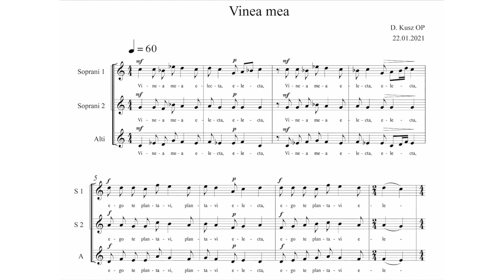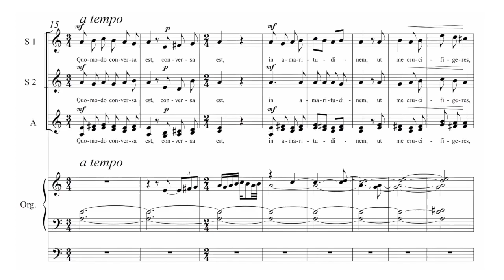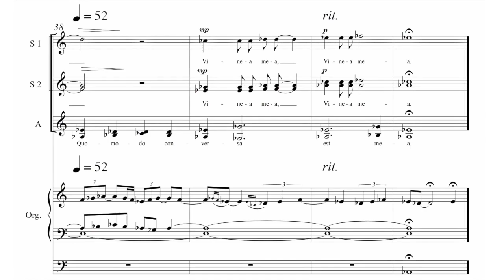Vinea Mea - Dawid Kusz OP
Tekst: responsorium z Ciemnej Jutrzni Wielkiego Piątku; muzyka: Dawid Kusz OP.
Tłumaczenie: „Winnico moja wybrana, ja cię zasadziłem; jakże to zwróciłaś się ku gorzkości, aby mnie ukrzyżować, a puścić wolno Barabasza? Winnico moja wybrana…”.

Wykonawcy:
Soprany: Maria Klich, Agnieszka Kosecka-Wierzejska, Łucja Nowak
Alty: Barbara Kucharska, Helena Kieferling, Kama Hawryszków
Organy: Marek Pawełek
Dyrygent: o. Dawid Kusz OP
Realizacja: Mateusz Kucharski
Projekt okładki: Natalia Miazga

Nagrania dokonano 6 marca 2021 r. w Sanktuarium św. Jana Pawła II w Krakowie. Specjalne podziękowania dla kustosza Sanktuarium św. Jana Pawła II w Krakowie, ks. Tomasza Szopy.

Singiel jest dostępny także na Spotify, iTunes, Apple Music, Tidal, Deezer, YouTube Music i innych platformach muzycznych.